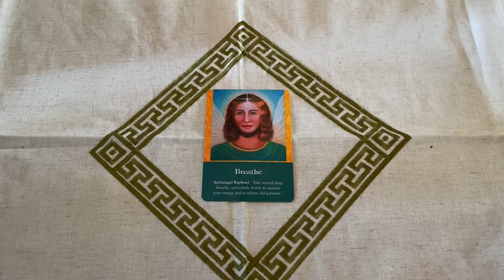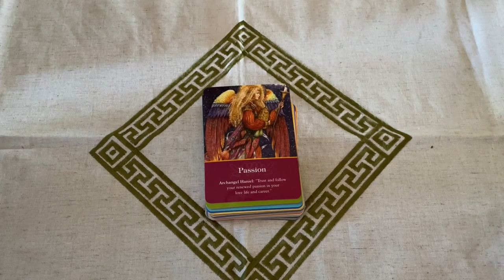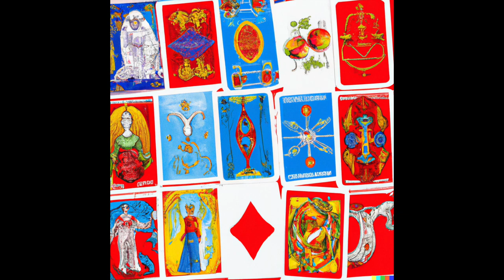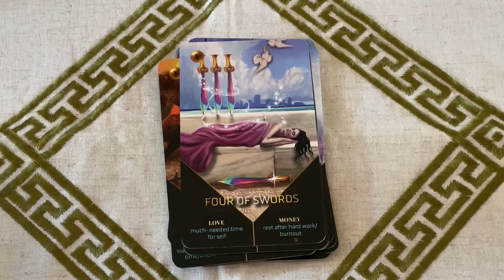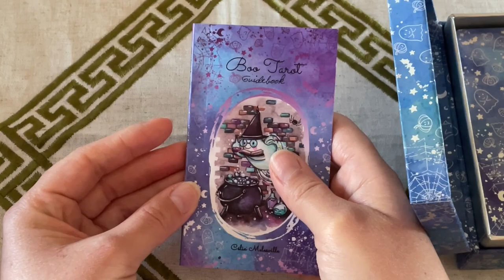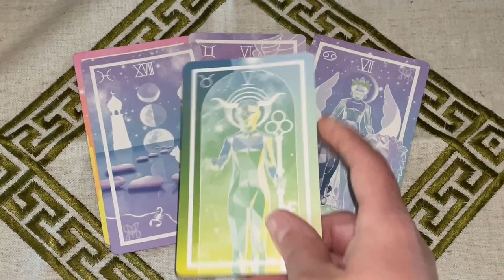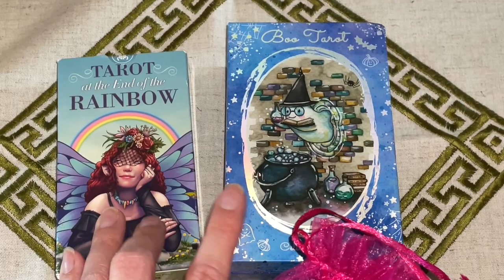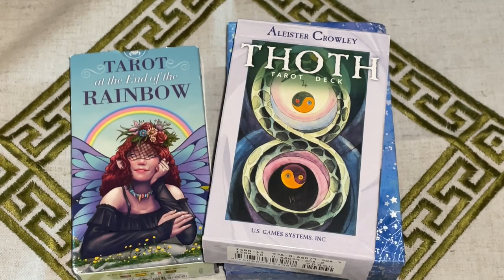VR to @tarotreadingsfromabitch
Here is my VR to Tarot Readings From a Bitch's video tarot reviewer questions.

Here are the nine questions for reviewers to answer:

1. What is your tarot experience?

2. Why do you review decks?

3. How did you get into reviewing decks?

4. Do you receive decks for review?

5. What kind of reader are you?

6. What kinds of decks do you gravitate toward?

7. What do you like in a deck?

8. What do you dislike in a deck?

9. What do you not care about in a deck?

Have fun, and keep on shuffling!

The photo's I use are either taken by me or my husband and some are generated from AI.